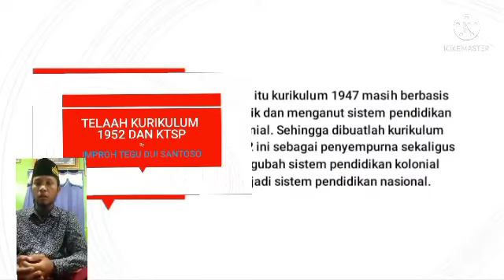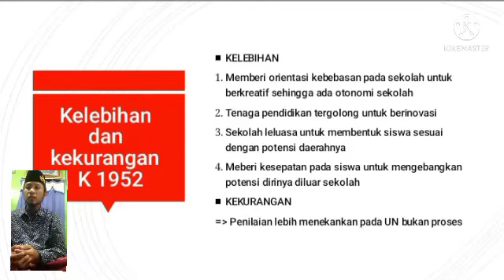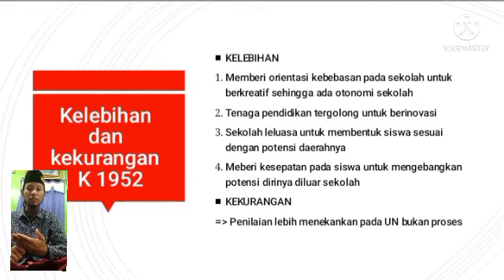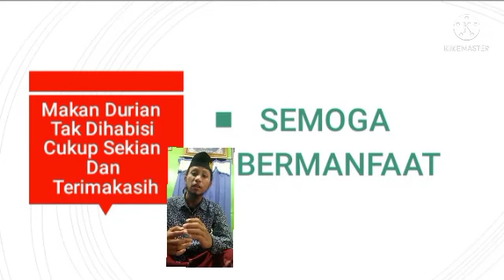Tugas mata kuliah Perbandingan Pendidikan